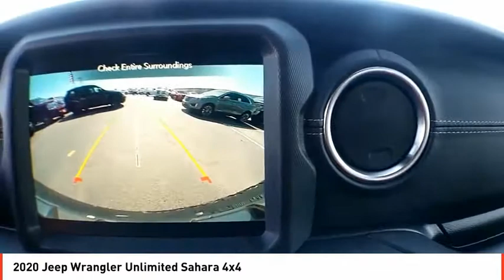2020 Jeep Wrangler Unlimited Midland TX LW286635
2020 Jeep Wrangler Unlimited Sahara 4x4

Heated Seats, Navigation, Back-Up Camera, iPod/MP3 Input, Turbo Charged, 4x4, Dual Zone A/C, COLD WEATHER GROUP, LED LIGHTING GROUP, Apple CarPlay. Sahara trim, Sarge Green Clear Coat exterior. EPA 22 MPG Hwy/21 MPG City! CLICK NOW! KEY FEATURES INCLUDE 4x4, Back-Up Camera, iPod/MP3 Input, Dual Zone A/C, Apple CarPlay, Smart Device Integration, Brake Actuated Limited Slip Differential MP3 Player, Privacy Glass, Child Safety Locks, Steering Wheel Controls, Rollover Protection System. OPTION PACKAGES BODY COLOR 3-PIECE HARD TOP, TRANSMISSION: 8-SPEED AUTOMATIC (850RE) TIP Start, Hill Descent Control, 8.4 RADIO & PREMIUM AUDIO GROUP SiriusXM Traffic Plus, Alpine Premium Audio System, HD Radio, Radio: Uconnect 4C Nav w/8.4 Display, For Details, Visit DriveUconnect.ca, Rear View Auto Dim Mirror, 1-Year SiriusXM Guardian Trial, 5-Year SiriusXM Travel Link Service, GPS Navigation, 5-Year SiriusXM Traffic Service, SiriusXM Travel Link, 4G LTE Wi-Fi Hot Spot, Emergency/Assistance Call, 8.4 Touchscreen Display, LED LIGHTING GROUP Daytime Running Lamps LED Accents, Front LED Fog Lamps, LED Reflector Headlamps, LED Taillamps, COLD WEATHER GROUP Heated Steering Wheel, Tires: 255/70R18 All Terrain, Heated Front Seats, WHEELS: 18 X 7.5 TECH GRAY POLISHED FACE Tires: 255/70R18 All Terrain, SAFETY GROUP ParkSense Rear Park Assist System, Blind Spot & Cross Path Detection, LED Taillamps, ADVANCED SAFETY GROUP Advanced Brake Assist, Full Speed Forward Collision Warning Plus, TRAILER TOW & HD ELECTRICAL GROUP Class II Receiver Hitch, 700 Amp Maintenance Free Battery, 7 & 4 Pin Wiring Harness, 240 Amp Alternator, Auxiliary Switches, ANTI-SPIN DIFFERENTIAL REAR AXLE Tires: 255/70R18 All Terrain, MOPAR BLACK TUBE STEPS, REMOTE PROXIMITY KEYLESS ENTRY Plus TT&L and fees. Price contains all applicable dealer incentives and non-limited factory rebates. You may qualify for additional rebates; see dealer for details.